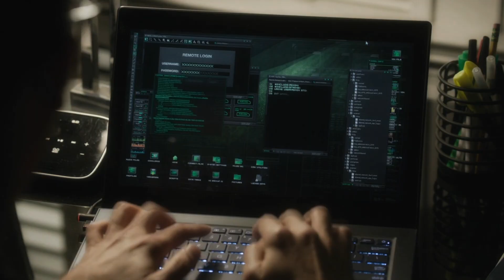Connor + Oliver | HTGAWM [Coliver]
Song : Uplifting Music - We Are Dreamers